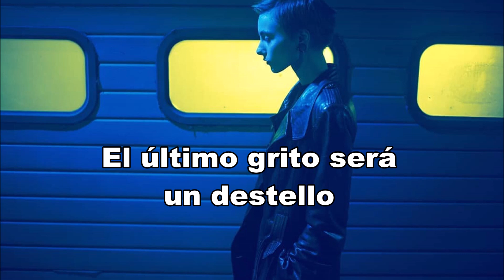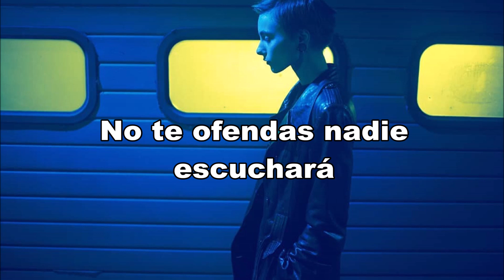Posmotri na Menia - Super Besse [Subtitulado Al Español]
Fotógrafo : swhnj_rthsr